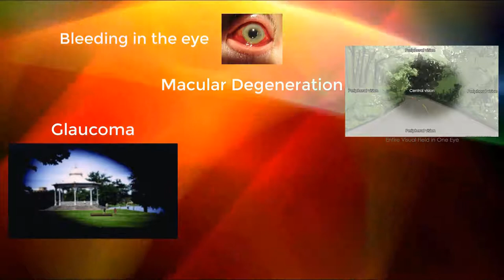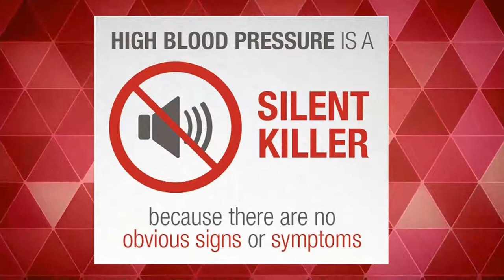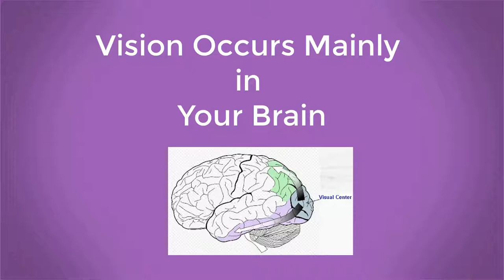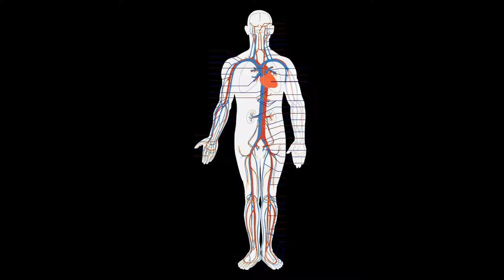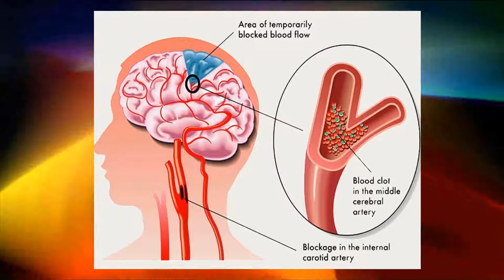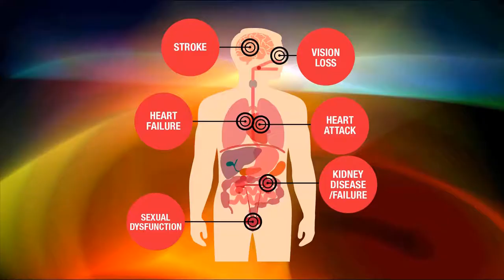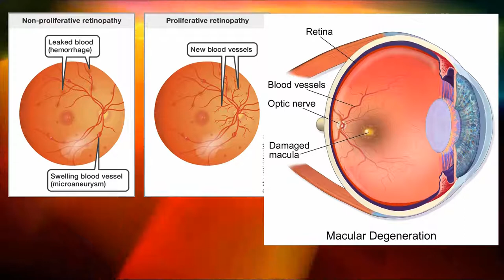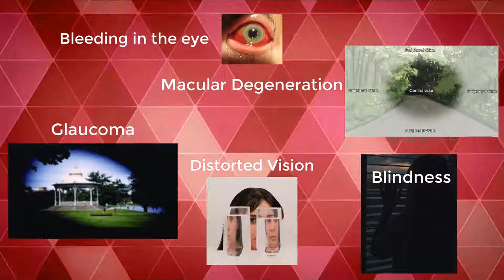Can High Blood Pressure Lead to Glaucoma or Macular Degeneration? (Eye Health)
High blood pressure (Hypertension) can result in many serious complications such as heart attack, stroke, kidney failure, etc., but it can also cause bleeding in the eye, macular degeneration, glaucoma, blurred, distorted or impaired vision, and complete loss of vision.

Dr. Mimi Shekoski, Natural Eyesight Improvement coach and Natural Health Doctor, explains how high blood pressure can affect your eyesight, your visual functions, and your  eye health.

Hope you enjoy the information provided in this video!